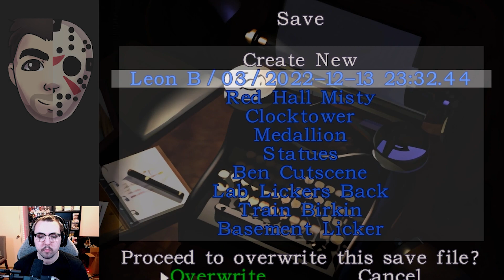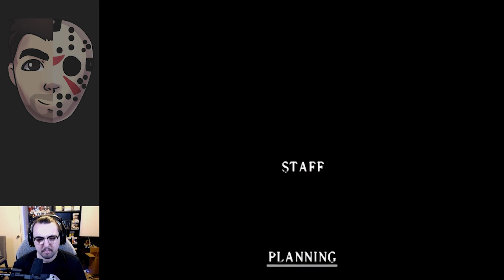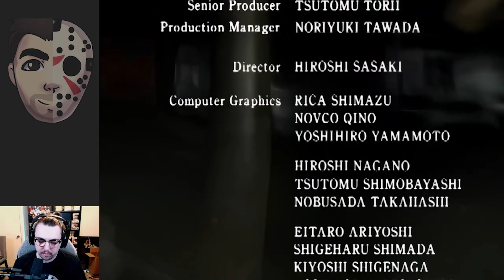Resident Evil 2 Seamless HD Complete Leon B Playthrough NO DEATH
BEST sound and graphics for this game possible! Casual but still quick run through the game from a former Leon A speed runner. Haven't played Claire since I was a kid!